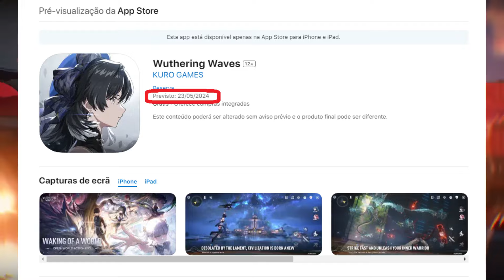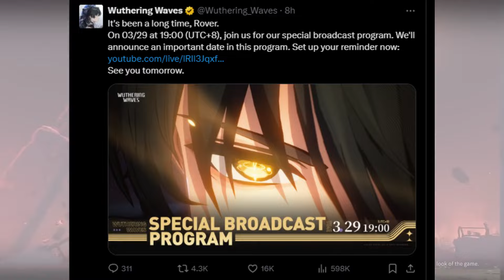Data De Lançamento Será Revelada e Mais Coisas Importantes | Live Especial Wuthering Waves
Informações sobre as ultimas novidades do Wuthering Waves